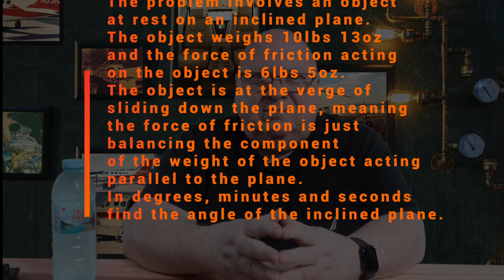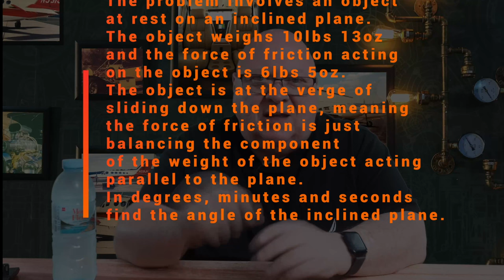IS LEARNING LINEAR ??? - Story Changed My Life Forever and may change yours! Tidbits From Thailand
"LEARNING IS NOT LINEAR" - Story Changed My Life Forever and may change yours! Tidbits From Thailand

Notes:

The books he gave me were
Geometry
Algebra I
Algebra II
Trigonometry - 1st Year College
Calculus - 2nd Year College

Here are the steps to solve this problem:

1. **Convert the weights to the same units**: Since 1lb = 16oz, we convert the weights to ounces for consistency. So, the weight of the object is (10 * 16 + 13)oz = 173oz and the force of friction is (6 * 16 + 5)oz = 101oz.

2. **Calculate the friction coefficient (f)**: The friction coefficient is the ratio of the force of friction to the weight of the object. So, f = Force of friction / Weight of the object = 101oz / 173oz = 0.584.

3. **Find the angle of the inclined plane (θ)**: When the object is at the verge of sliding, the friction coefficient is equal to the tangent of the angle of the inclined plane. So, θ = arctan(f) = arctan(0.584). This gives the angle in radians.

4. **Convert the angle from radians to degrees**: θ = 0.527 radians * (180/π) = 30.2 degrees.

5. **Convert the decimal degrees to degrees, minutes, and seconds**: The decimal part of the degrees is 0.2. So, the minutes are 0.2 * 60 = 12 minutes. The decimal part of the minutes is 0, so the seconds are 0 * 60 = 0 seconds.

So, the angle of the inclined plane is approximately 30 degrees, 12 minutes, and 0 seconds.

❤️ 🎬 Please Support the Production of my World Tour 🎬 ❤️